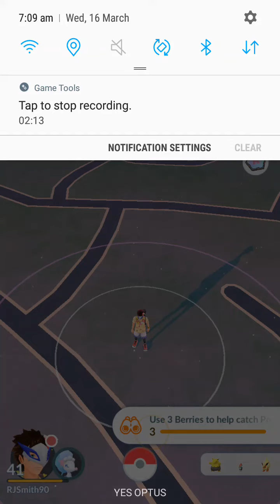Rockruff plays Hard To Catch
It's pissing me off, especially when I use berries!